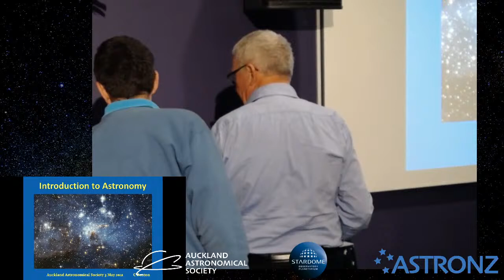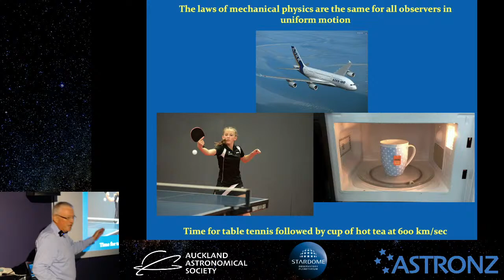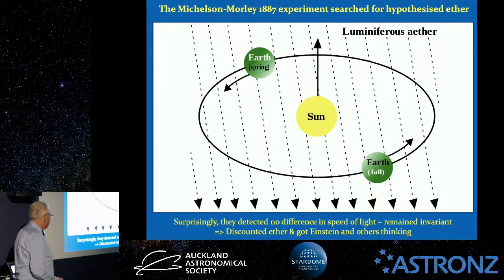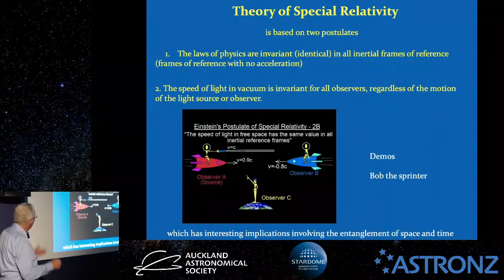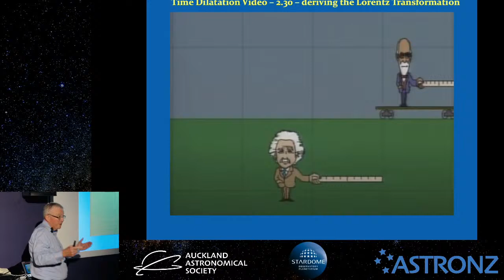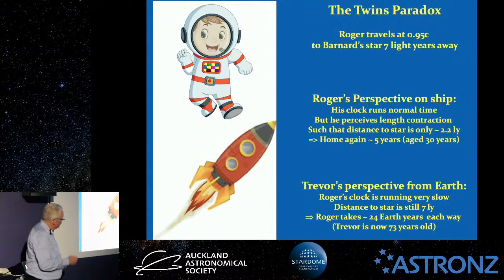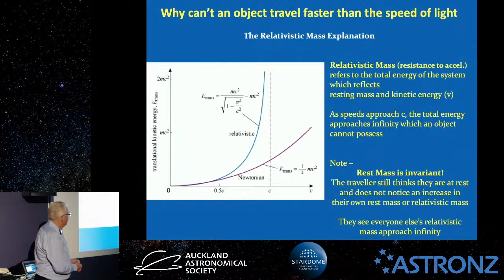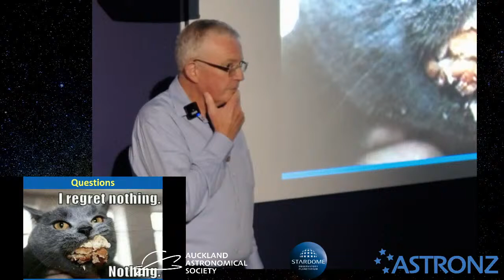Einstein's Theory of Special Relativity - Introduction to Astronomy Monday 3 May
Introduction to Astronomy
Monday 3 May at 8:00pm, Stardome Observatory.
Einstein's Theory of Special Relativity
Tonight Demystified
Einstein’s ground-breaking 1905 Theory of Special Relativity defines the relationship between space and time. Tonight Chris Benton discusses what led Einstein to form his two initial postulates for this theory, what those two postulates are, and the fascinating implications counterintuitive to classical physics.
Come along and discover why nothing can travel faster than the speed of light in empty space and how observers may differ on the order in which events occur. You will also see how starfaring spacecraft appear to shorten in length while astronauts age slower than others on Earth, plus learn about the famous thought-provoking Twins Paradox.